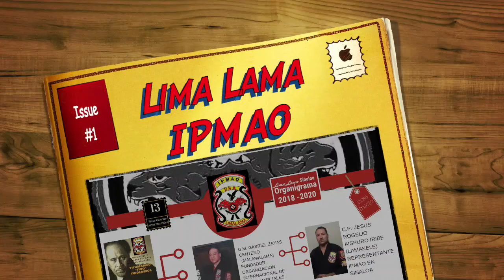Escuela de Artes Marciales (Lima Lama IPMAO) Mochis.